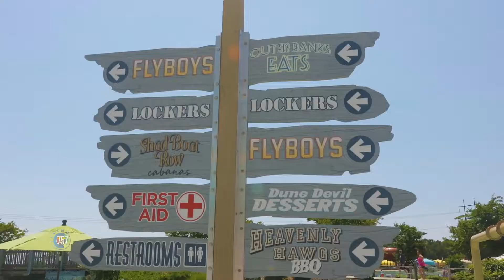Sanctuary Vineyards- the Featured Wines of H2Obx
Ashley and Patricia have the pleasure of speaking with John Wright from Sanctuary Vineyards- a family owned vineyard who makes the amazing wines featured at H2Obx!